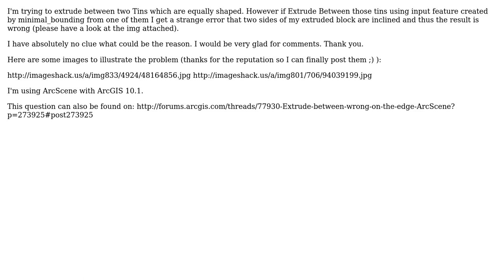GIS: Extrude between wrong on the edge, ArcScene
With thanks & praise to God, and with thanks to the many people who have made this project possible! You are responsible for your own actions.